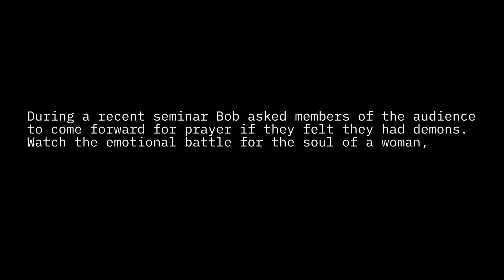15-GENERATION JEZEBEL CURSE BROKEN!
15-GENERATION JEZEBEL CURSE BROKEN!

During a recent seminar, exorcist Bob Larson asked those who felt they had demons to come forward for prayer. Scores responded. Bob was drawn to a woman who confessed to being abused by an extended family member. Watch this moving exorcism of a woman afflicted by a 15 generation Jezebel Curse.

How to Join Bob Larson's YouTube Members Only Channel including iOS (iPad, iPhone, etc.)!

See if you are at risk of a demonic attack, visit demontest.org and take the test!